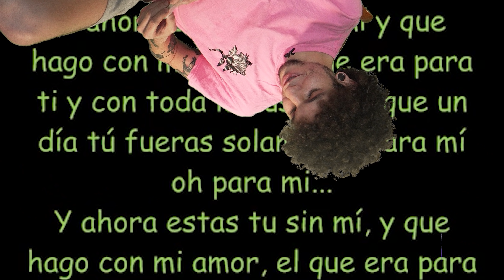DAVID MU AKA KETA D AKA CAVRITAMETALICA sobre ACADEMIA y OROCHIMARU y ENVIGADO y más / Reviews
tan linda la cavrita

ayúdenme a seguir mi sueño

-\-\-\-\-\-\-\-\-\ para negocios/contacto -\-\-\-\-\-\-\-\-\